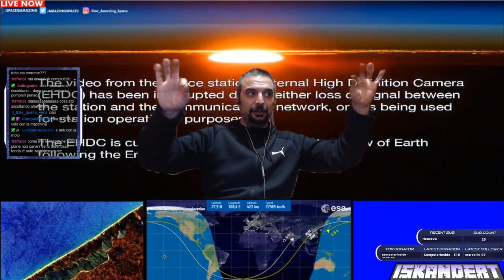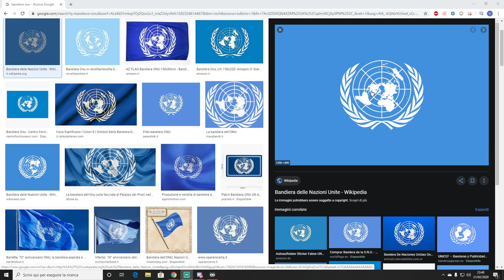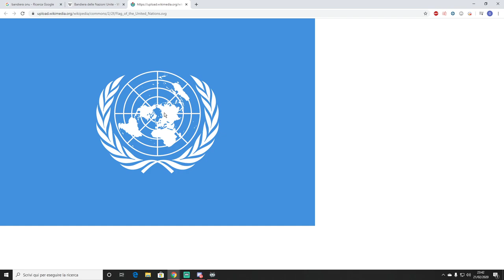Terrapiatta ipotesi e mistificazioni di un fenomeno globalmente piatto.......